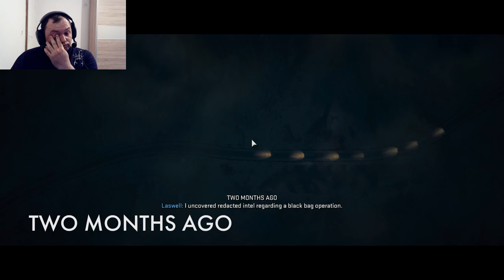Call of Duty® Modern Warfare® II — Spašavamo Alejandra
callofdutymodernwarfareii Pogledajte kako se odvija priča i što se sve dogodilo i uživaj te.